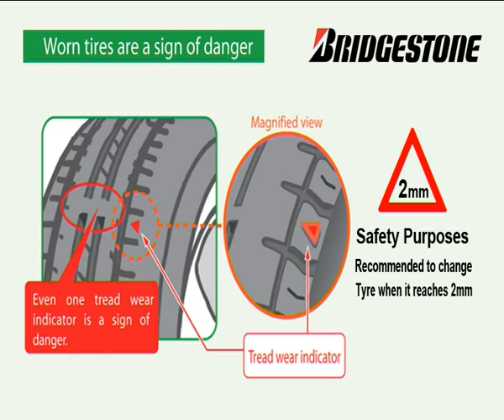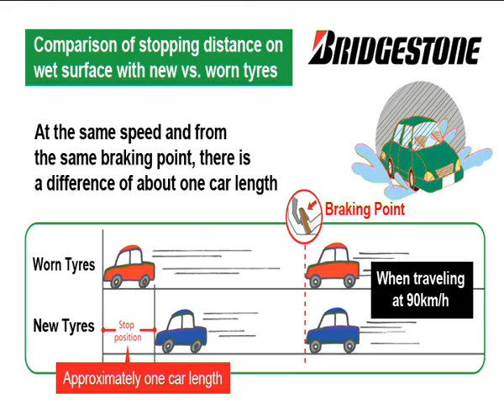02 Treadwear Indicator ( Final Version ).flv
Tyre Safety Campaign - Tread Wear Indicator